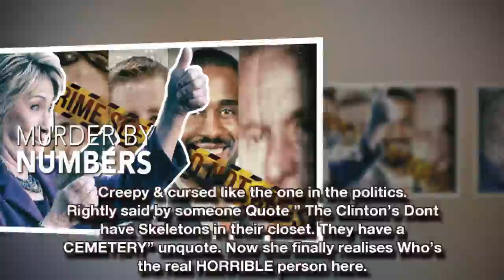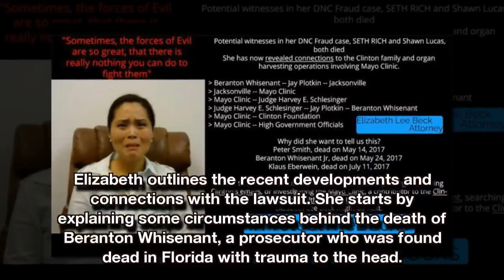BOMBSHELL: Attorney Afraid For Her Life Blows Clinton Body Count Wide Open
This is How the Clinton’s Work Real Evil people they are TERRIFYING, No-Doubt in america you have the Haunted Clinton Road which is The scariest and strangest road in the U.S.. Creepy & cursed like the one in the politics. Rightly said by someone Quote ” The Clinton’s Dont have Skeletons in their closet. They have a CEMETERY” unquote.
Now she finally realises Who’s the real HORRIBLE person here .

Elizabeth Beck, a lawyer who was previously known for calling Donald Trump a horrible person is now afraid for her life as acquaintances of hers with ties to the Clinton Foundation, the Mayo Clinic and Haiti were recently found dead. Seemingly afraid for her life she laid out the suspicious nature of their deaths and connections before saying “Sometimes the power of evil is too great to do anything about it”. Elizabeth and her husband Jared are both involved with the DNC fraud lawsuit, and have received threats which were traced back to the office of Debbie Wasserman Shultz, the disgrace